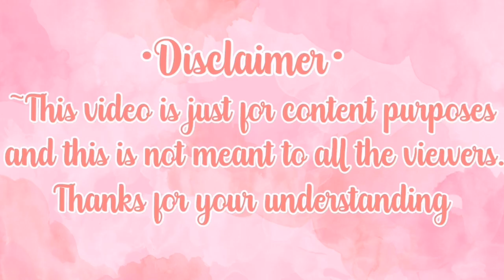Brookhaven RP || (Roblox)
💮open me💮

Hi Guys 💕
I just wanna say I love you all 💕

💖Dont forget to leave a thumbsup on this video if you like it and if you did make sure to hit that subscribe button and the notification bell for more videos💖

💕Follow me on my Roblox Acc.(I can not follow back who ever follows me cause their is 200 limit friends and its not fair for those people who wanna be friends w/ me too) 💕
user:thckhailey

🎉Have A Happy Christmas... advance 🎄Merry Christmas to all of you guys 🎄🤶🎉

Be safe💞